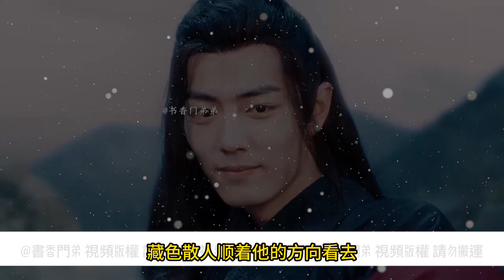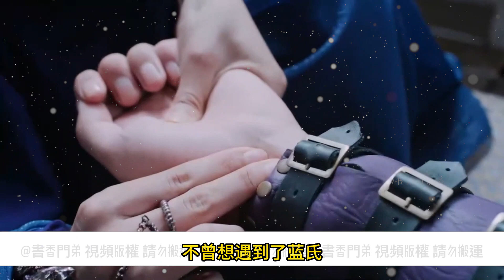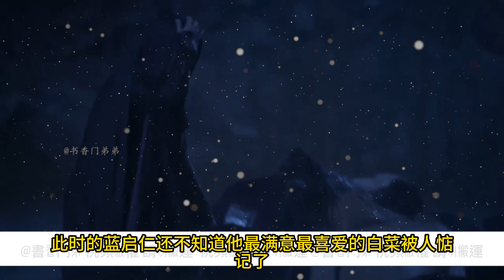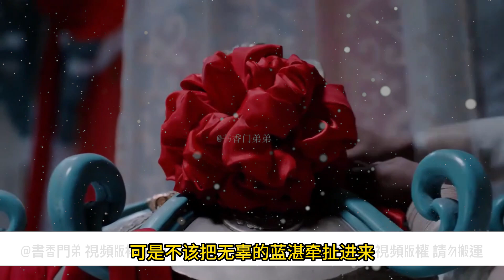【忘羨】獨守往事 02藍曦臣上前接過，而後打開看了裏面的內容，而後把拜帖遞給叔父，藍啟仁看完也愣了一下，這魏氏怎麼突然要來藍氏拜訪了？